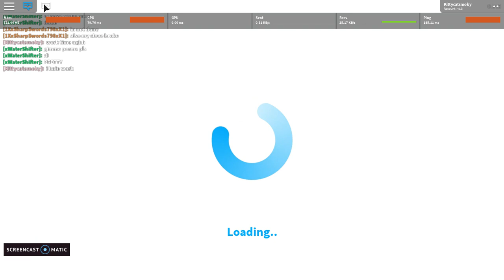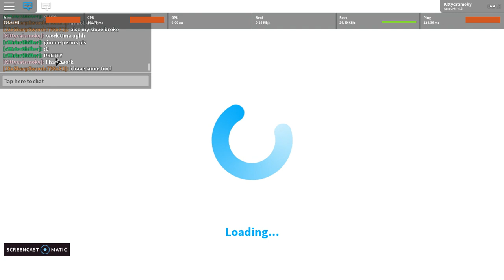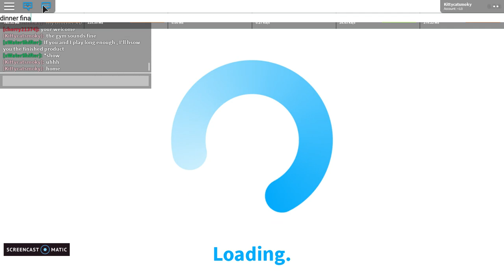my daily routine (roblox bloxb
today i did my daily routine